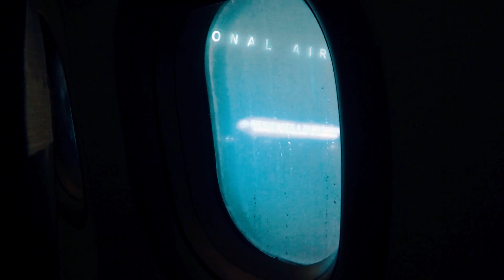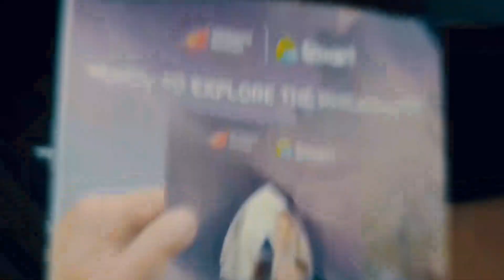Flying with PHILIPPINE AIRLINES during the PANDEMIC| MANILA TO BUTUAN | OFW REPATRIATION FLIGHT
Flying with PHILIPPINE AIRLINES during the pandemic. A charter flight from MNL to BXU.